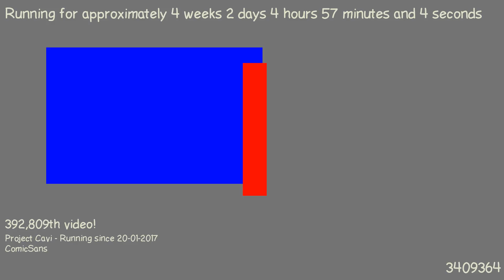1487559671 - Webdriver Cavi - H